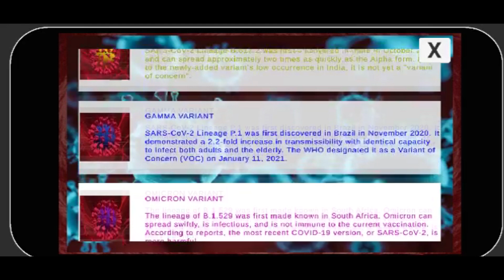covid striker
My Thesis Android Game from 2023